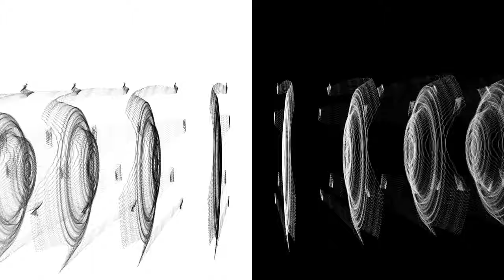Particle Visualization (Tipper - Portal Spillage)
Trapcode Form